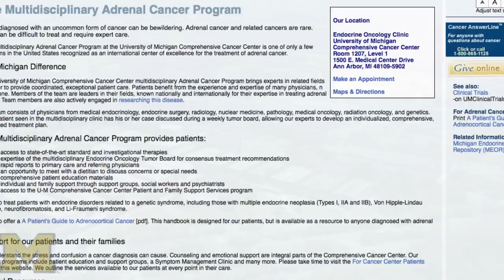University of Michigan looking forward to building a strong relationship with its Brazilian partners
University of Michigan delegates Michelle Heisler and Sueann Caulfield talk about President Mary Sue Coleman's upcoming trip to Brazil Sept. 22-28 to strengthen research and academic collaborations with several universities and foundations.